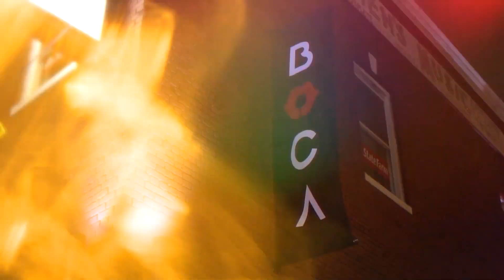La Insuperable en Boca lounge del Bronx